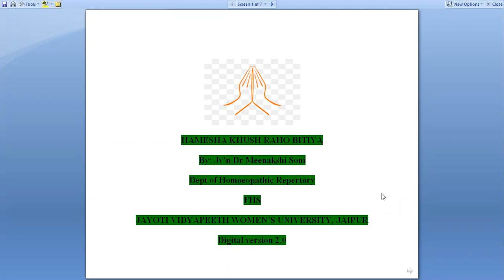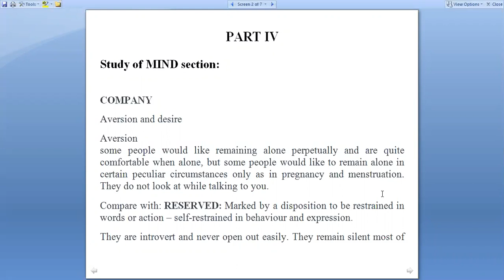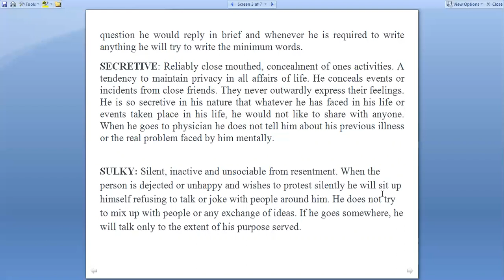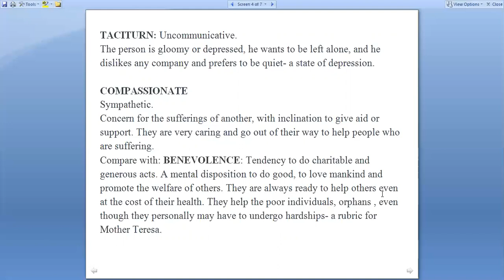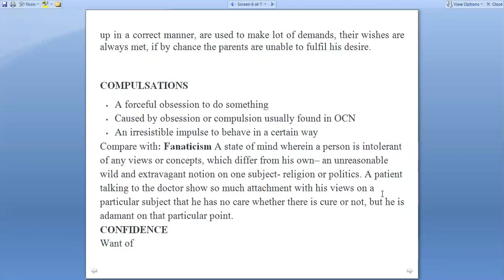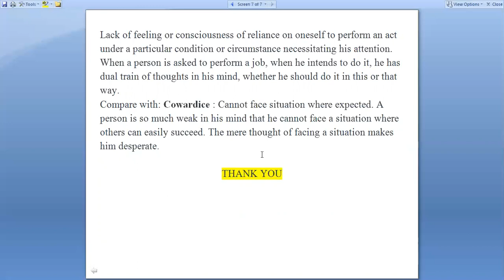STUDY OF MIND SECTION RUBRIC PART IV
DEPARTMENT OF HOMEOPATHIC REPERTORY
FACULTY NAME: JV'n DR MEENAKSHI SONI
DIGITAL VERSION 2.0